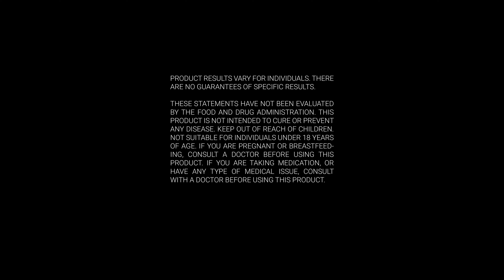Introducing the NEW PRO Line | Elevate Your Fitness Routine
Take your health, fitness & wellness to the NEXT level with this incredible new line featuring FOUR game-changing products: PRO O2 Capsules, PRO Sculpt, PRO Shake mix and PRO Gummies!

Welcome to the official Le-Vel YouTube channel. Here you’ll find news about product launches, tutorials and other great content. Le-Vel has over 10 million Customer and Brand Promoter accounts and currently ships within the United States, Canada, Australia, New Zealand, the United Kingdom, and Southeast Asia.